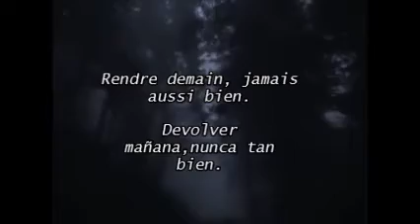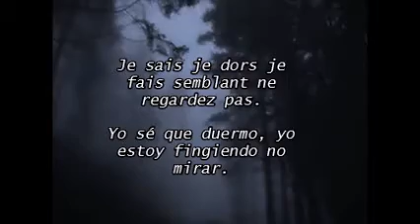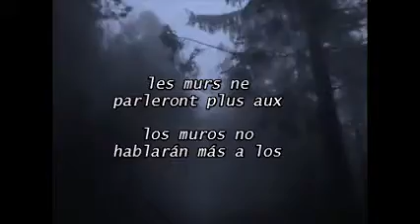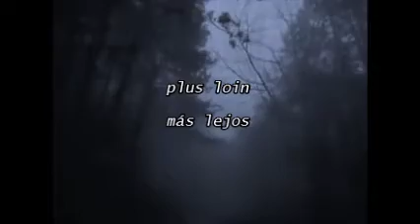Eths-Gravis Venter (Sub Español)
*Tare (heb. Teraj, quizá “sitio [estación, paradero]” o “í­bice”; ac. Turâhu; gr. Thára). Padre de Abrahán, Nacor y Harán. Después de vivir por algún tiempo en Ur de los Caldeos, emigró con su familia a Harán, donde murió a la edad de 205 años (Gen 11:24-32; 1Ch 1:26; Luk 3:34). Habí­a servido a otros dioses fuera de Yahweh (Jos 24:2), tal vez la diosa Luna, puesto que tanto Ur como Harán eran lugares dedicados a su culto. La antigua ciudad de Til-sha-Turâhi, ubicada en las inmediaciones de Harán, habrí­a sido llamada así­ en recuerdo de Taré.
*Releva: liberar, perdonar, quitar,alabar, proporcionar ayuda, etc
*Afta: Pequeña úlcera blanquecina que se forma en la membrana mucosa de la boca o en la del tubo digestivo.
*Melosa: Que contiene miel o que tiene una característica que se considera propia de la miel o Que es afectadamente dulce y amable.